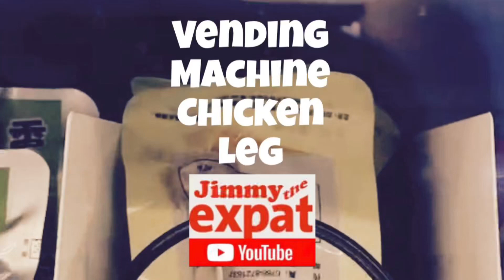Vending Machine Chicken Leg